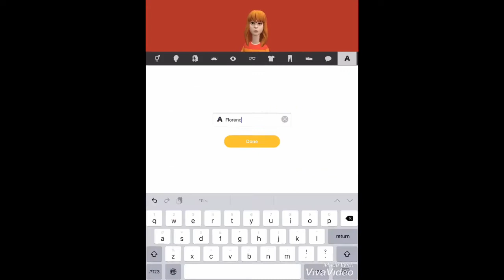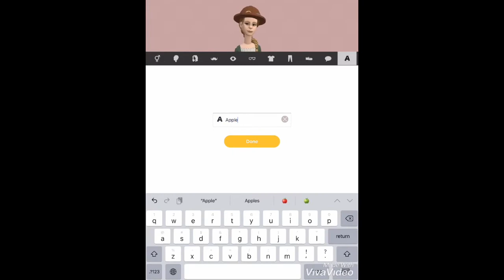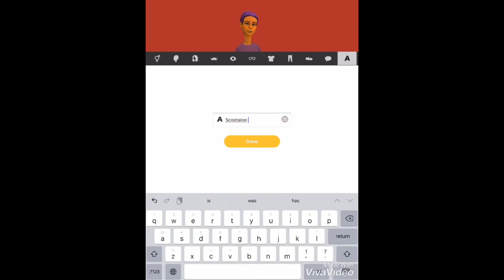How do you make my little Pony characters in Plotagon